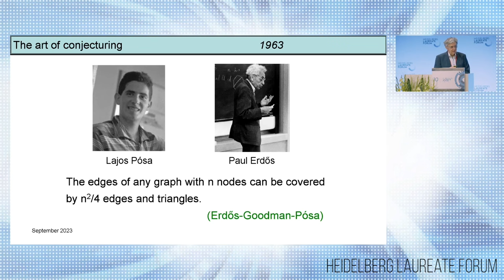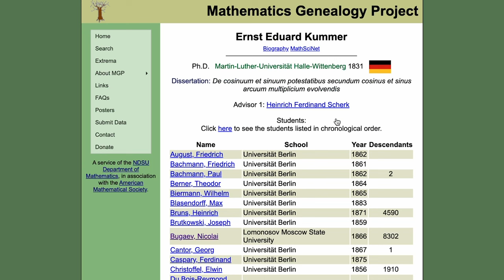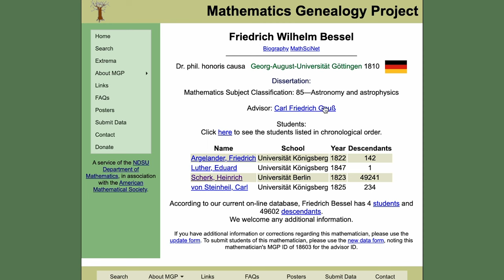Why Do People Hate Mathematics? Efim Zelmanov (Fields Medal 1994)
Efim Zelmanov (1994 Fields Medal) talks to University of Oxford Mathematician Dr Tom Crawford about why people hate maths, how he solved the Burnside problem, and what makes math beautiful. Full list of questions below.

Recorded at the 2023 Heidelberg Laureate Forum.

The Fields Medal is awarded every four years during the opening ceremony of the International Congress of Mathematicians (ICM). It recognizes outstanding mathematical achievement for existing work and for the promise of future achievement. Two to four medals are awarded to mathematicians who have to be of age less than forty years on January 1 of the Congress year. The Fields Medal, established in 1936 and named after the Canadian mathematician J. C. Fields, is one of the most prestigious awards in the field of mathematics and often described as the "Nobel Prize of Mathematics".

Efim Zelmanov was awarded the Fields Medal in 1994 “for the solution of the restricted Burnside problem in group theory”. Efim is the Chair Professor at the Southern University of Science and Technology (SUSTech).

Full list of questions covered in the interview:

Why do people hate mathematics?
Is maths a science or an art?
How did you feel when you solved the Burnside problem and were awarded the Fields medal?
Will the remainder of the Burnside problem be solved anytime soon?
What area of maths do you find the most beautiful?
Should maths be split into pure and applied subjects?
What is your mathematical genealogy?
Do you prefer Newton or Leibniz notation for derivatives?
Is zero a natural number?
Was maths discovered or invented?
Do you have a favourite number?
Do you prefer blackboards or whiteboards?

Links to Tom's other interviews with Laureates in Maths and Computer Science.

Produced by Dr Tom Crawford at the University of Oxford. Tom is Public Engagement Lead at the Oxford University Department of Continuing Education

Efim Zlemanov
Heidelberg Laureate Forum
Heidelberg Laureate Forum Foundation
Math Genealogy
IMU